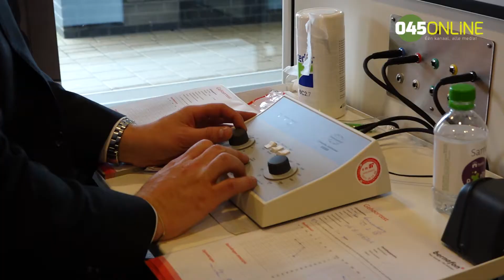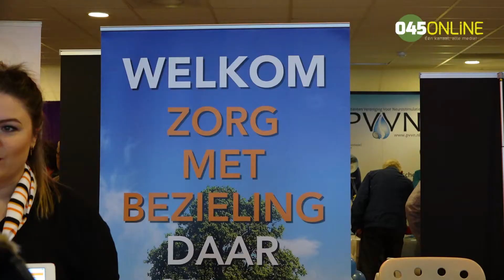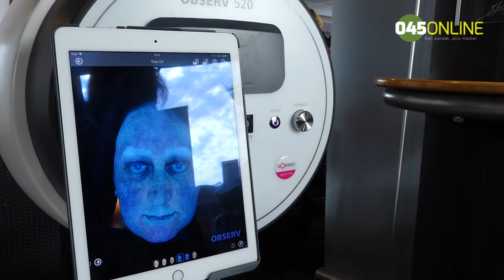Parkstad Zorgbeurs trekt weer veel belangstelling